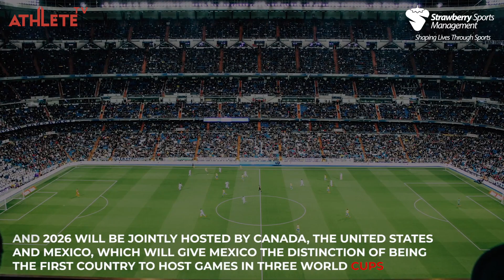ATHLETE | HISTORY OF SPORTS | FIFA WORLD CUP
Continuing our series of History of Sports, here's the history of FIFA WORLD CUP.